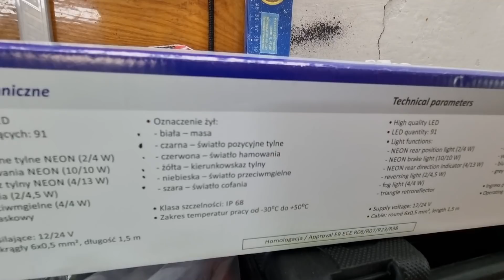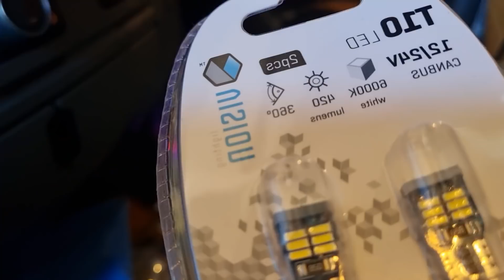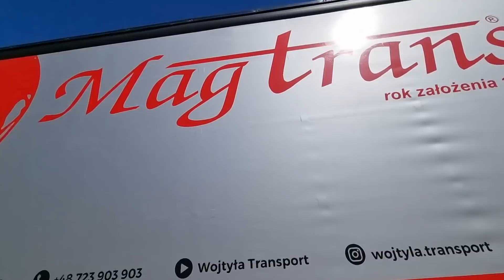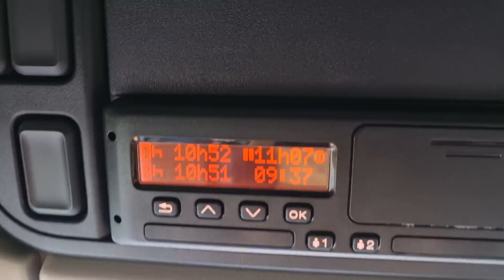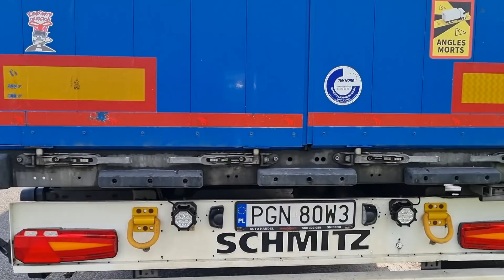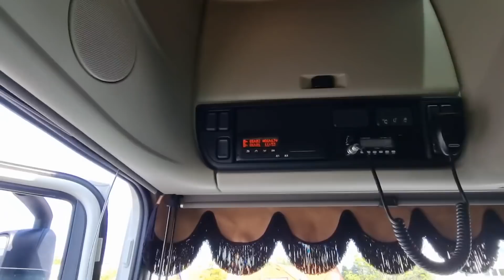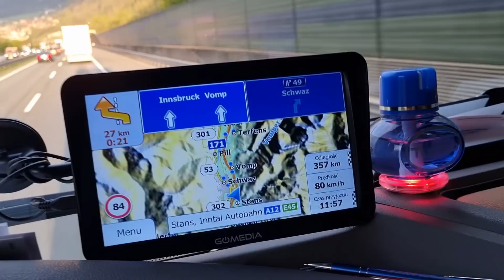MAJÓWKA W TRASIE ‼️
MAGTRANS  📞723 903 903